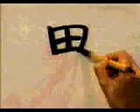PON ATENCION EN LA ESCRITURA DE ESTE KANJI 📈 | GAMBATEANDO - Japones Para Todos con Teshimide 深い日本語